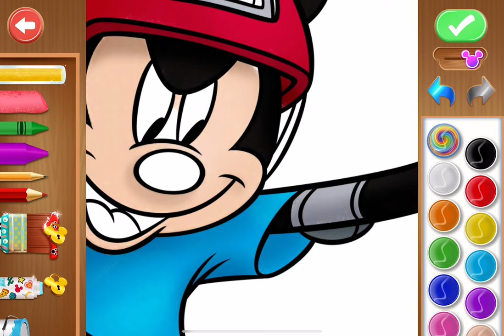Disney Colorning World - Gameplay Walkthrough Part2 - Draw Mickey Mouse Plays Skateboard